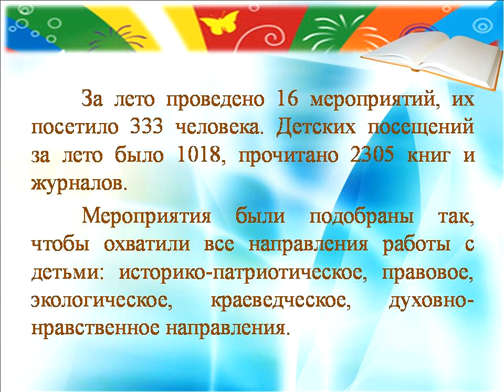Лекомская СБФ конкурс ЛЕТО 2019